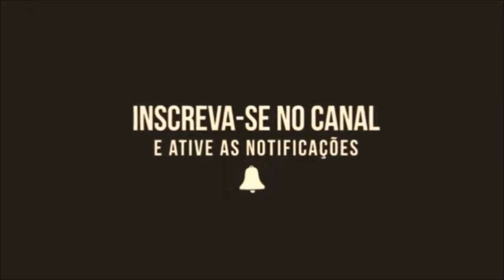R$ 350 MIL APARTAMENTO EM RECIFE EM BOA VIAGEM 3 QUARTOS ELEVADOR SUITE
INFORMAÇÕES:
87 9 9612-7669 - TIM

ESCRITÓRIO: Rua Padre Ferraz, 175 - CENTRO - SERRA TALHADA - PE - CEP: 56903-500

SUPER GUIA DE OBRA - 7 PASSOS PARA CONSTRUIR UMA CASA EM TERRENO COM DECLIVE:

CÓDIGO: RBTO